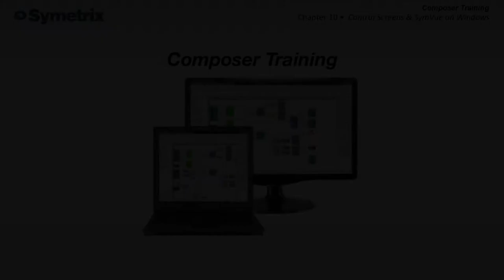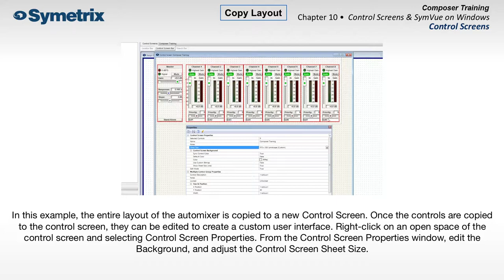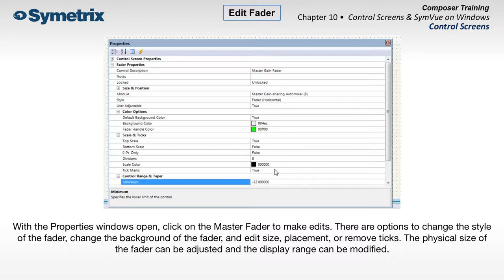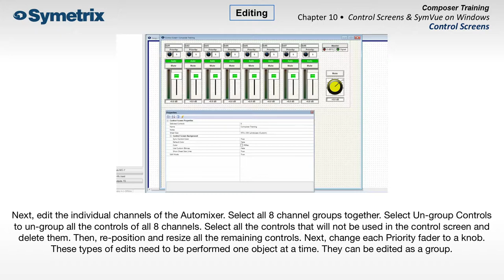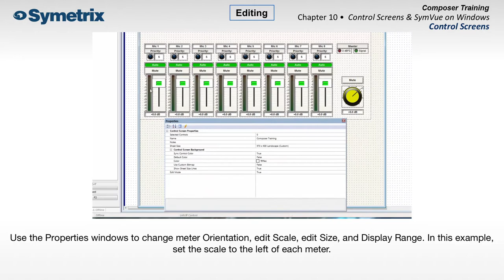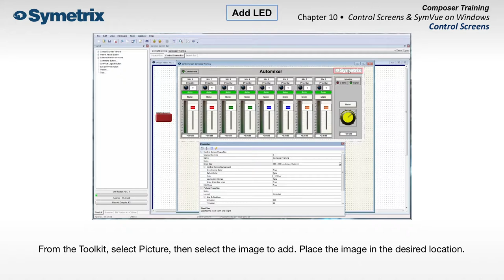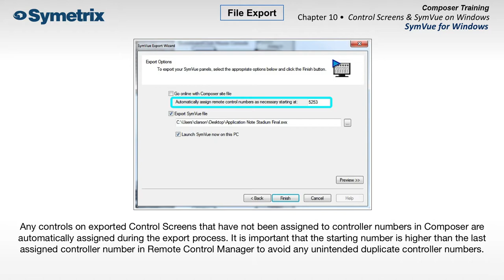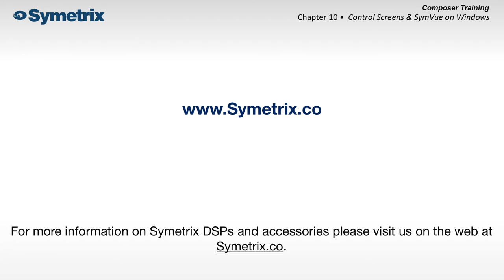Chapter 10 - Control Screens & SymVue on Windows